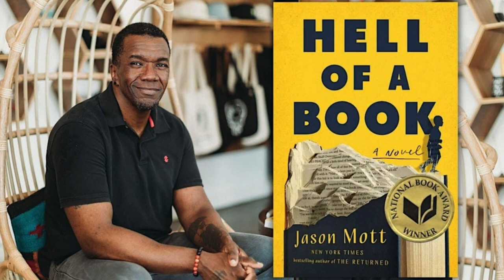Black History Month in the Inland Northwest A Celebration of Culture & Community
🌟 Join us on a journey through the Inland Northwest as we celebrate Black History Month! 🌍✨ Explore a diverse range of events, from empowering symposiums and thought-provoking lectures to soul-stirring performances. 🎭📚 Mark your calendars for these enriching experiences that honor the Black community's history, resilience, and contributions. From Spokane to Moscow, we've got the inside scoop on the must-attend events throughout February. Don't miss out – let's celebrate together!